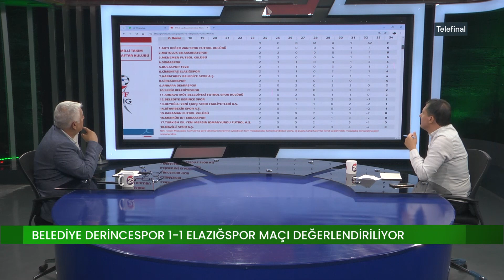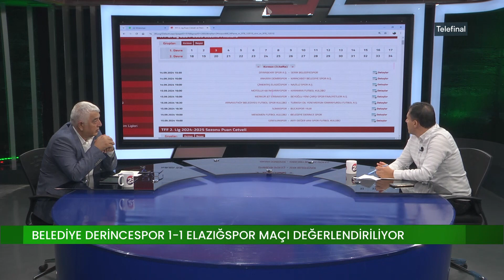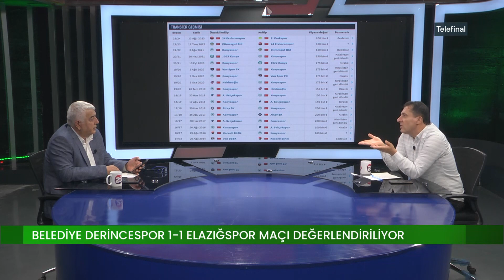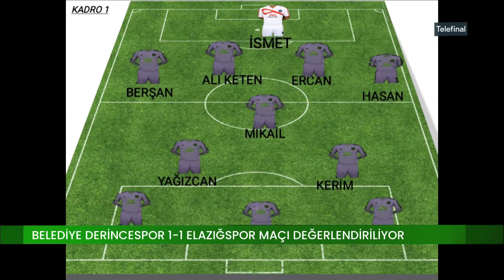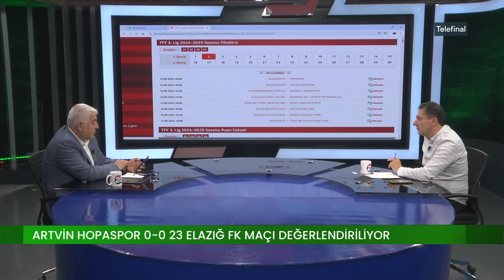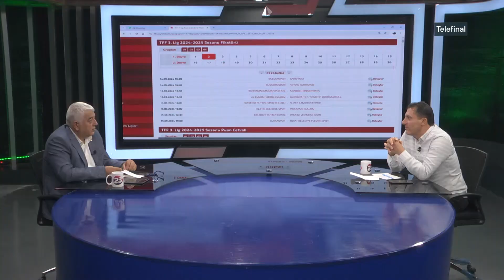TELEFİNAL / YUSUF BOYDAK - ENDER ÇINAR / TEKNİK SORUMLU - 10.09.2024